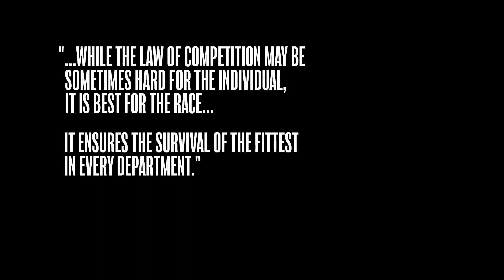You Can't Run Forever (2024) Official Trailer - J.K. Simmons, Fernanda Urrejola, Allen Leech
You Can't Run Forever - Watch the trailer now! In Select Theaters, On Demand, and On Digital May 17. Starring J.K. Simmons, Fernanda Urrejola, Allen Leech, Isabelle Anaya, Graham Patrick Martin, and Olivia Simmons.

 / lionsgate

 / lionsgate

 / lionsgate

 / lionsgate

Miranda, a young woman already suffering from acute anxiety due to a past tragedy, faces a new terror when a serial killer chooses her as his new target. In a harrowing hunt through the woods, Miranda finds strength she never knew she had as she tries to elude her murderous tracker. Academy Award® winner J.K. Simmons stars in a spine-chilling thriller about the strength of family and the astonishing power of the human spirit.
Transcript